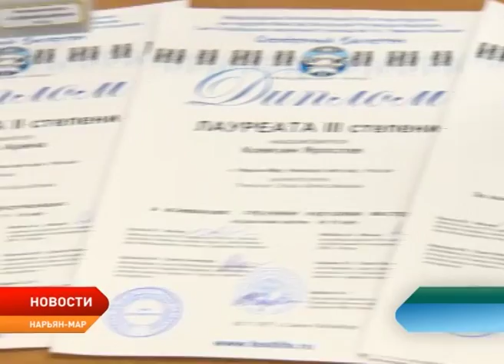Школьники Нарьян-Мара привезли высокие награды с конкурса «Серебряный камертон»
Сильнейшие среди музыкантов со всей страны. Воспитанники школы искусств привезли сразу несколько высоких наград с Международного конкурса исполнителей инструментальной музыки «Серебряный камертон».